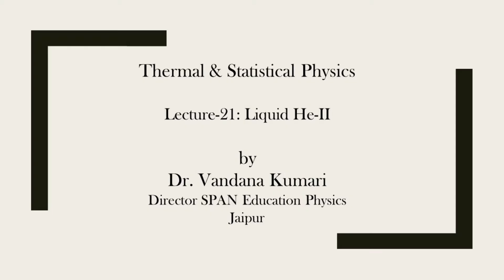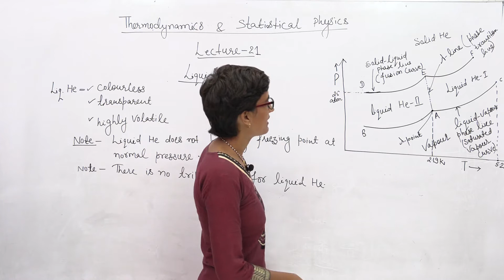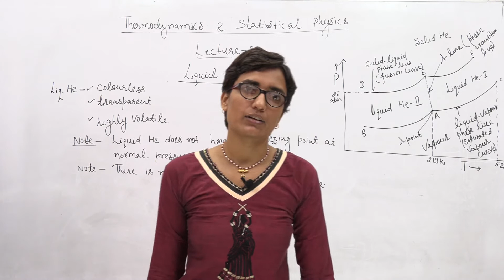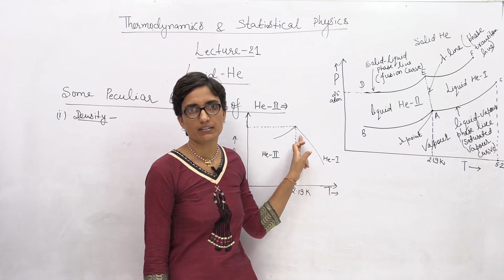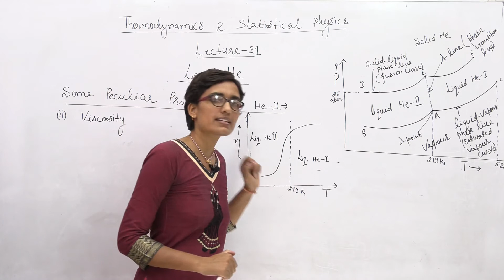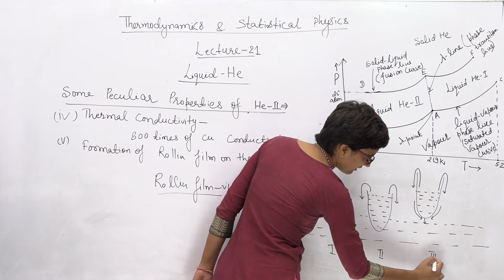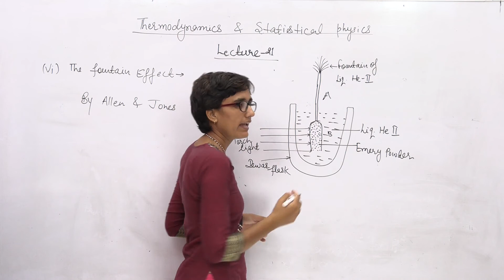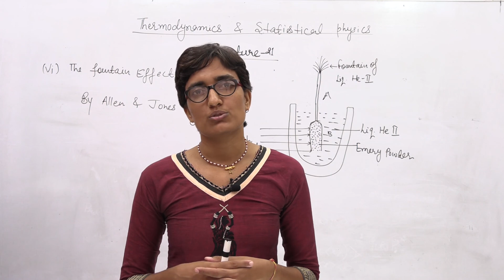Liquid Helium, Triple point for Helium, Thermodynamics for IIT-JAM & NET-JRF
Instructor:
Dr. Vandana Kumari
GATE AIR-14, NET-JRF
Director, Span Education Physics, Jaipur
Ex Geophysicist, ONGC, Govt. of India
Ex School Lecturer of Physics, Govt. of Rajasthan

In this lecture- 21 of Thermodynamics & Statistical Physics we discussed about Liquid Helium, Triple point for Helium.

If you love the videos please appreciate by your feedback- Span Education Physics would love your feedback. Post a review to our profile.